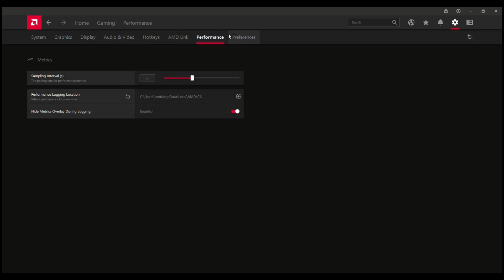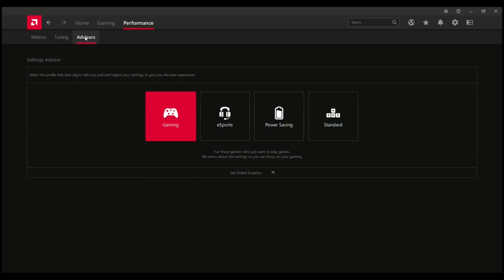HOT WHEELS UNLEASHED Tested on AMD Ryzen 5 5600G | LOW - MAX | 1080p - 900p - 720p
💻 PC Specs:
- Fractal Design Focus G Mini
- AMD Ryzen 5 5600G  - VEGA 7 (4GB VRAM)

OS:
- Windows 11

Editing SW:
- Shotcut

FPS:
- MSI Afterburner

CPU Settings:
- 3.9GHz @4.4GHz (stock)

iGPU  Settings:
- Allocated 4GB VRAM

RAM Settings:
- 16GB RAM 3200MHz (stock)

00:00 INTRO + SUBSCRIBE PLS :)
00:23 SYSTEM SPECS
01:08 RESOLUTION COMPARISON
02:42 LOW 1080p
03:52 MEDIUM 1080p
05:15 HIGH 1080p
06:37 VERY HIGH 1080p
07:37 ULTRA 1080p
08:27 LOW 900p
09:26 MEDIUM 900p
10:26 HIGH 900p
11:09 VERY HIGH 900p
12:04 ULTRA 900p
12:55 LOW 720p
13:45 MEDIUM 720p
14:22 HIGH 720p
15:12 VERY HIGH 720p
15:53 ULTRA 720p
16:42 OUTRO + SUBSCRIBE PLS :)